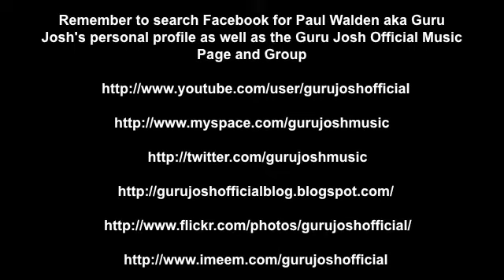Guru Josh - On the way to Mauritius